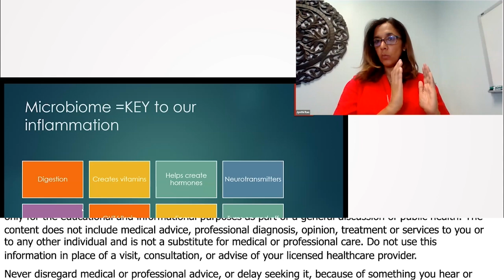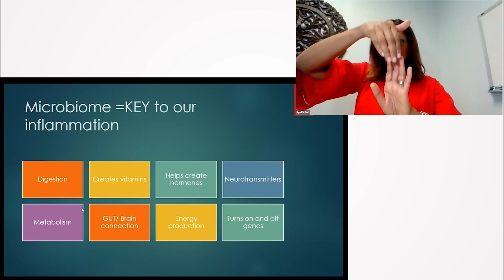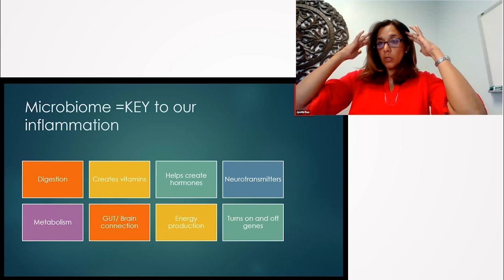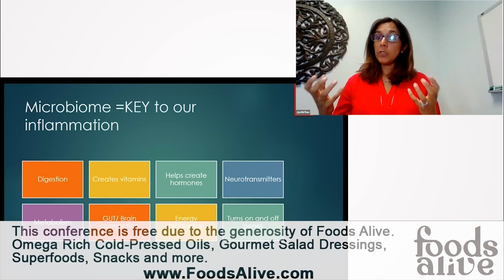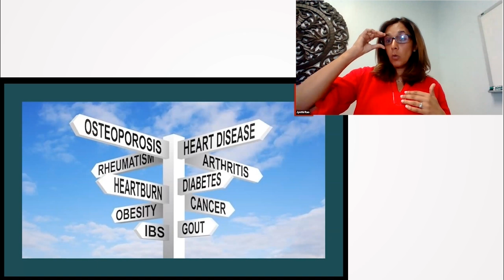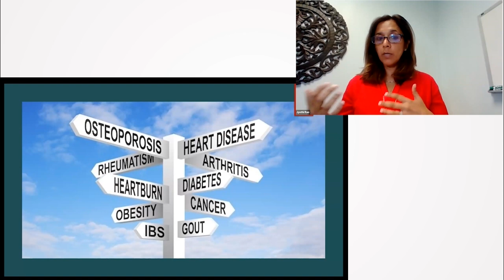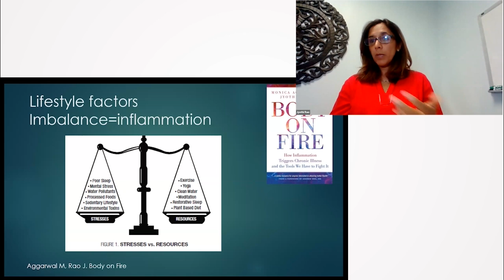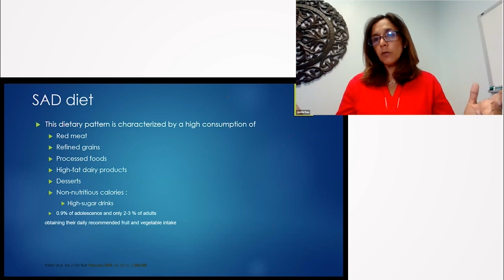The Transformative Power of Gut Microbiome on Health - Jyothi Rao M.D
Dr. Jyothi Rao dives deep into the importance of the gut microbiome, emphasizing its pivotal role in influencing epigenetics, overall health, and the onset of diseases. The gut's 3 million genes play critical functions from digestion to hormone and neurotransmitter production. An imbalanced gut microbiome can trigger various ailments ranging from brain fog to hormonal issues, emphasizing the need for a balanced lifestyle to keep inflammation at bay. The talk underscores the profound connection between our lifestyle choices, our gut's health, and our overall wellbeing.

00:00 Role of the Microbiome in Epigenetics
00:50 Functions of the Microbiome
05:37 Symptoms of a Poor Gut Microbiome and Imbalance
07:26 Effects of Prolonged Stress and Cortisol Elevation
09:32 Lifestyle Factors and Inflammation
10:16 Sedentary Lifestyle & Environmental Toxins
10:34 Tools for Well-being
11:05 Concept of Inflammation
11:45 Lifestyle Impact on Chronic Illness
12:23 Dietary Concerns: Inflammatory Foods